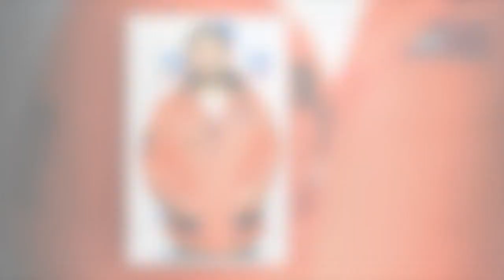Malik Bentalha : ce célèbre humoriste qui l'avait engagé… pour être la nounou de son fils